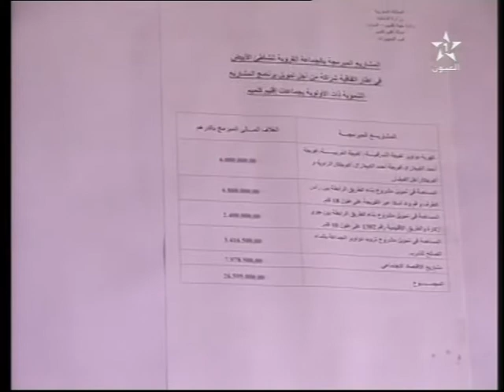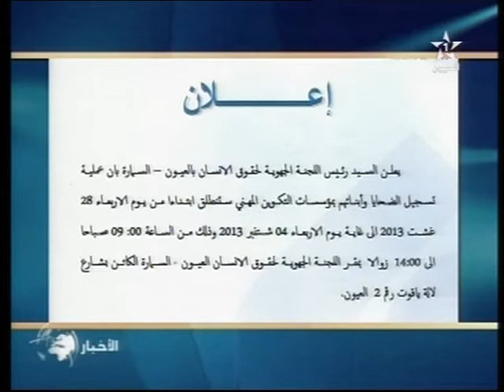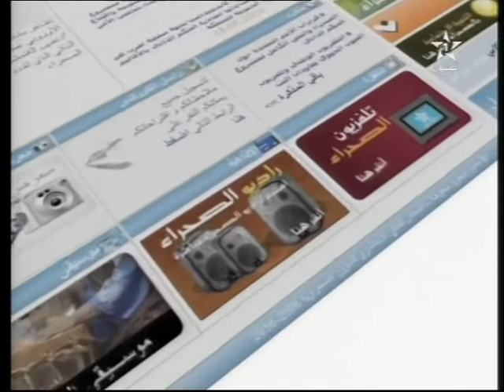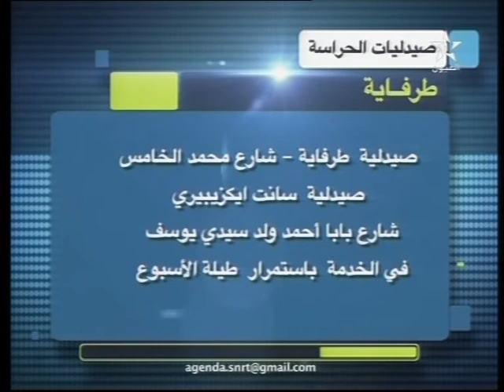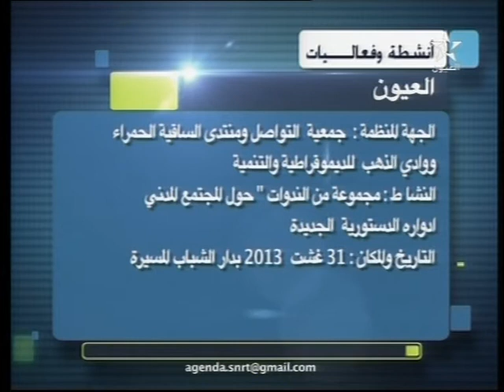نشرة الأخبار ل 28/08/2013